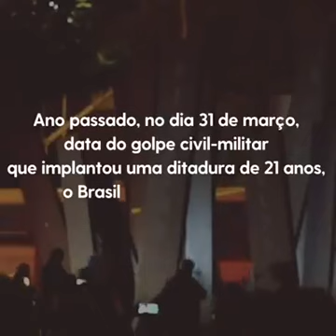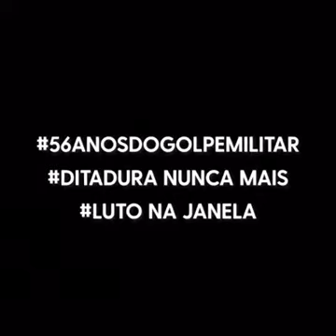VIGÍLIA PELA DEMOCRACIA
DO DIA 31.03 (AMANHÃ), AO DIA 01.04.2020 FAREMOS A VIGÍLIAPELADEMOCRACIA EM MEMÓRIA DOS QUE MORRERAM LUTANDO CONTRA O GOLPE MILITAR DE 1964 E JUNTO AOS QUE PERMANECEM LUTANDO NO DIA A DIA CONTRA A VIOLÊNCIA DE ESTADO. ESTAREMOS ON-LINE UNINDO NOSSAS VOZES.